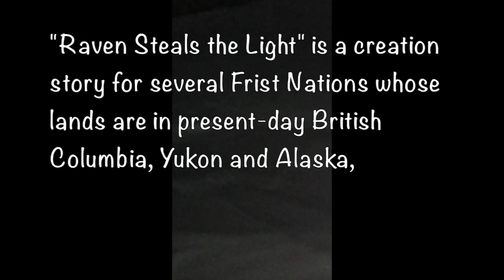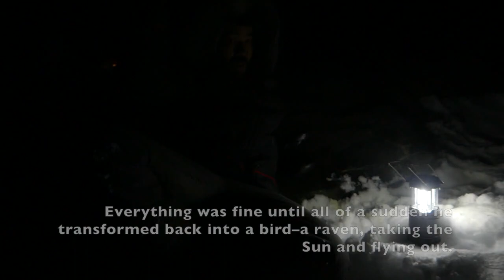Raven Steals the Light- Using play and tricks to find light amidst our darkness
This well-known creation story of the Haida and other Pacific Northwest First Nations is about using trickery and play to provide the gift of life to all living beings. Here I think about how the characters of this story may be relevant to our personal and collective struggles at this time. The trickster Raven was able to extract movement and light out of a situation of utter darkness and stagnation. Today, at a time when many things are stagnant, we have to find new and creative ways to acheive movement. Such a task involves first freeing ourselves from that which dwells in the darkness-our fear.